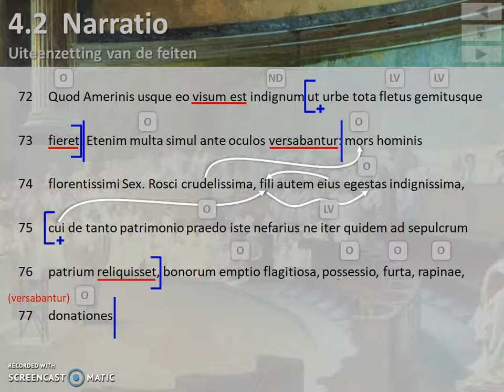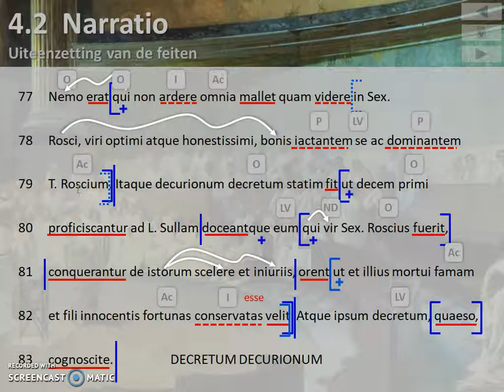Cicero, Pro Roscio, par. 24